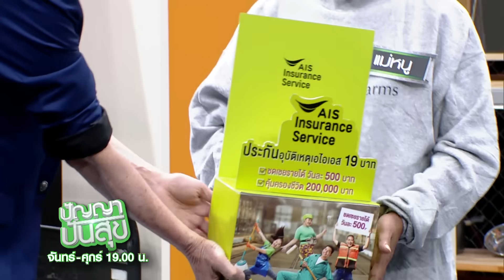ปัญญา ปันสุข | EP.139 แม่หนู | 5 ม.ค. 64 Full EP